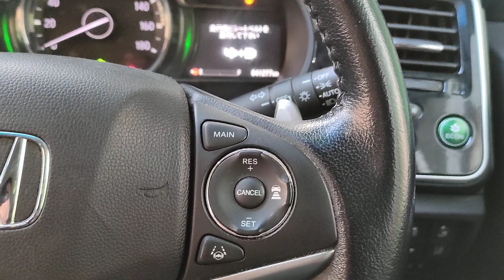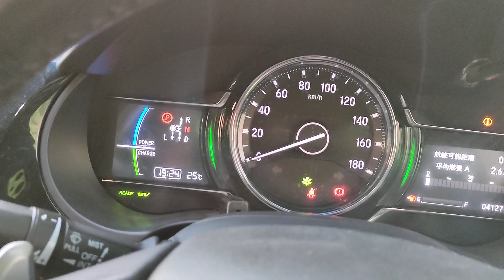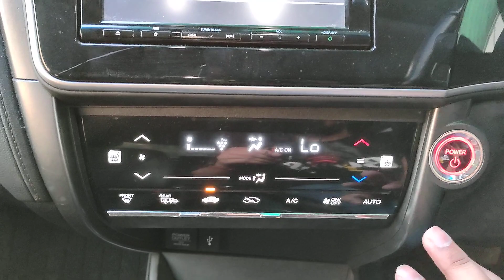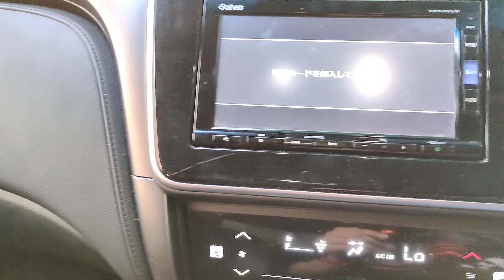HONDA GRACE EX 2018 HYBRID ll বাংলা রিভিউ ll FULL SPECIFICATION & PRICE IN BANGLADESH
Presented by - NHA Auto & NBN Automobiles
SHOWROOM ADDRESS :
📌 96, KA KURIL KAZIBARI DHAKA

Honda Grace is one of the most known, user friendly and high demanding sedan in Bangladesh.
This short review is mainly create for Bangladeshi people

Honda Grace LX Non Hybrid Edition New Shape
Mode                          : 2018
Engine Cap                : 1497 CC 16v 4-cylinder HEV Hybrid Electric Vehicle,
                                      indirect injection engine + electric moto, gasoline
                                      (petrol) engine
Transmission            : Electronic constant-velocity (e-CVT)
                                    FWD (front-wheel-drive)
Horsepower              : 135  bhp @ 6,000 rpm.
Torque                       : 170 Nm @ 4,600 rpm.
Body type                  : 5-door sedan
Fuel                            : Gasoline (Petrol).
Fuel Tank                  : 40 L
Fuel Consumption   : 19 - 22km/L
Curb weight               :1,170 kg
Max. weight              : 1,530 kg
Boot Space               : 430 Litters
Length                       : 4,440  mm
Height                        : 1,471 mm
Width                         : 1,475  mm
Wheelbase                : 2,600 mm
Ground Clearance    : 590 mm
Body style                 : Sedan
Segment                   : Small sedan, city sedan

All types of Japanese Car importer , Wholesaler & Retailer in Bangladesh
Video  publish date:  06/12/2022